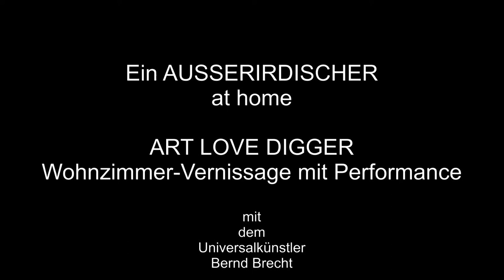Ein AUSSERIRDISCHER at home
Bernd Brecht Wohnzimmer-Vernissage mit Performance
ART LOVE DIGGER am 9. Juni 2012.
Video : Heinz Kunis.